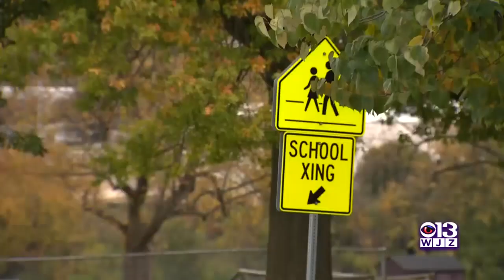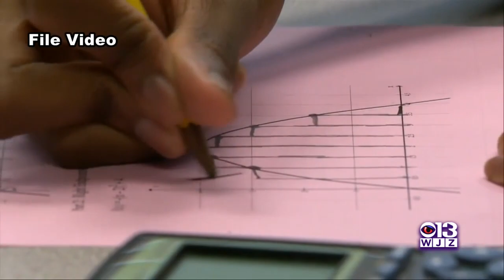Anne Arundel County School Board Approves Hybrid Learning Plan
In just a matter of weeks, some students in Anne Arundel County will have the option to go back into a classroom.